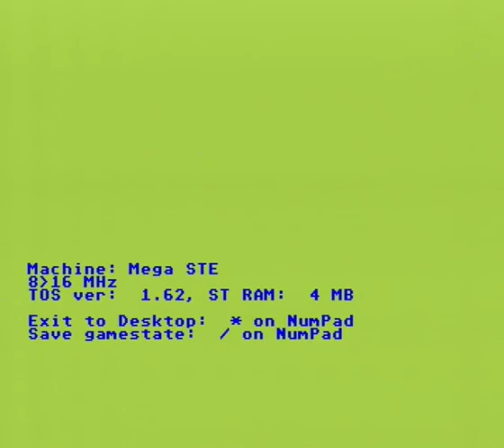CruiseFC ESP MSTE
Game   Cruise for Corpse  , Spanish v.   Running on Atari Mega STE , from Flash card.